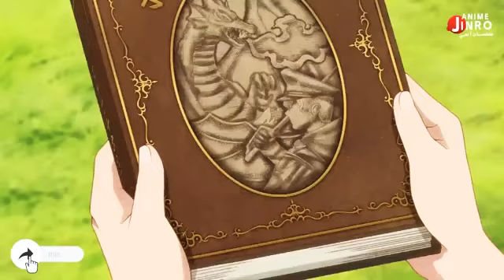ولد بيظن انه اضعف فرد في قريته و لكن العكس بيكون عنده قوه كبيره جدا🤯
من افضل الانميات
ملخص انمي شاب قوته كاننة في ظاخله ولا يعرف عنها شيء ويضن انه اضعف شخص في قريته
لكن المفاجئة عندما تضهر قوته الحقيقية
شاااهد